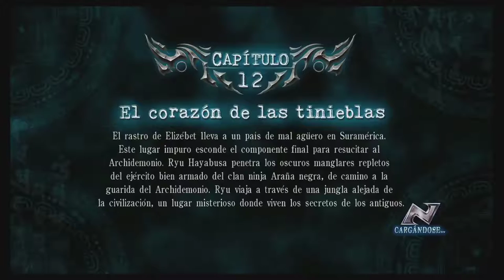ninja gaiden 2 capitulo 19